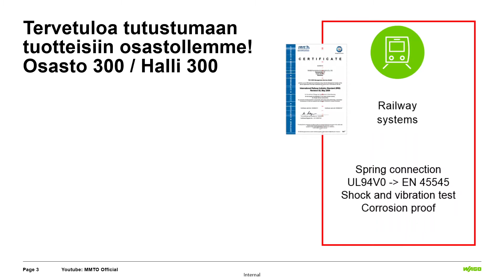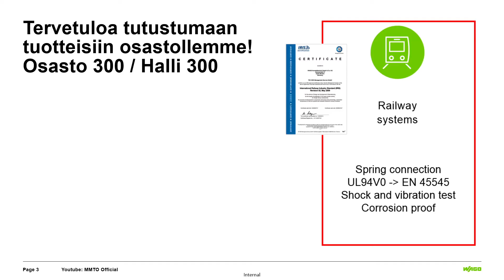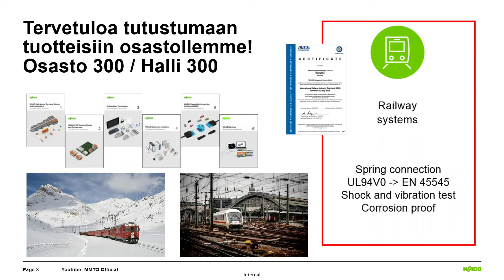InnoTrans 2022 - messut *** WAGO Osastolla 300 / Halli 13 *** Lämpimästi Tervetuloa ***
WAGO messuosastolla 300 / Halli 13
Lämpimästi Tervetuloa!

WAGO Finland MMTO Official 81
WAGO SHOWTRUCK
Germany Finland Sweden Denmark Austria Croatia

Wago Finland Oy 221-412 schc 221-413 msds 221-415 WAGO Suomi 221-612 csa 221-613 ul 221-615 WAGO Minden 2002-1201 csr 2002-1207 CE 750-600 WAGO Germany 750-8212 Automation 750-1405 tsca 750-891 XTR 750-364/040-010 conflict minerals 750-365/040-010 ATEX 750-439 cmrt 750-485 EX product 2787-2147 PRO 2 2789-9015 Ship Approvals 750-667/000-003 Ex-Approvals 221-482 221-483 ccc 221-485 carbon footprint 231-605 UL-Approvals 221-682 iso 14001 ihm 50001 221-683 hkc 221-685 Country specific Approvals 221-500 ssr 221-501 Compact 221-500/000-006 long term declaration 221-500/000-053 Geelirasia 207-1331 Winsta 207-1332 eac compliance 207-1333 Gelbox 207-1431 imds mmto 207-1432 din 207-1433 Inline 221-2411 PCB 831-1105 SMD reach lim 2060-452/998-404 Midi 770-993 Mini 770-620 Interface 770-213 Printer 258-5000 Energy meter 879-3040 MID 879-3020 Industry 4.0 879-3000 rohs 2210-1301 yellow card 249-116 en45545-2 r22 hl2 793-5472 SFW 280-837 Sustainability zvei certificates ehs ISO 14001 ISO 50001 ISO 9001 ISO 27001 IRIS AEO 81 Interseroh SA 8000 ISO 45001 ISO/IEC 17025 Showtruck